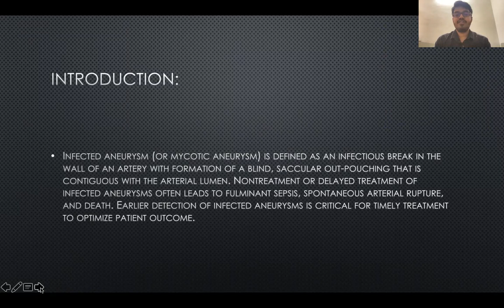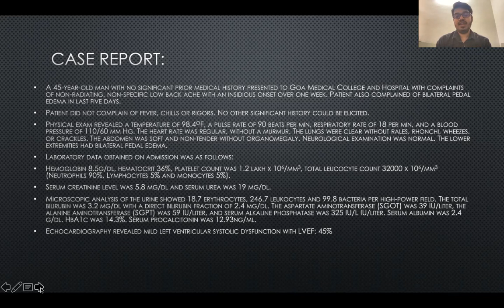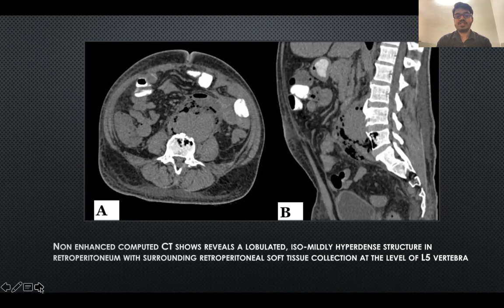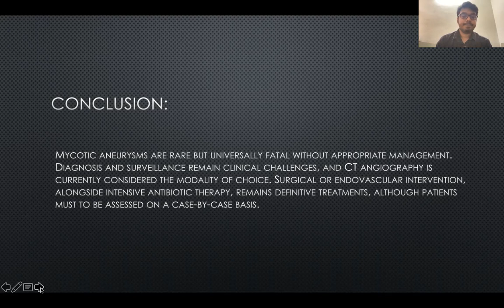PRATHAMESH NAIK || MYCOTIC ANEURYSM CASE REPORT